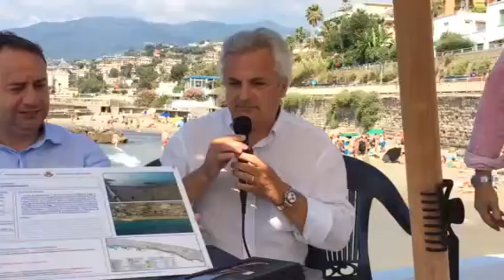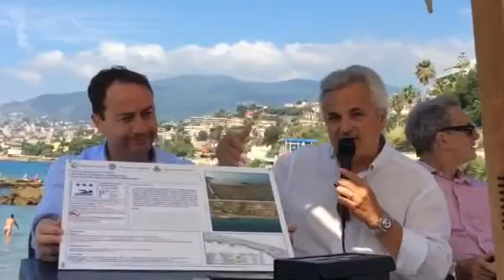Pannello spiaggia, intervento assessore Menozzi